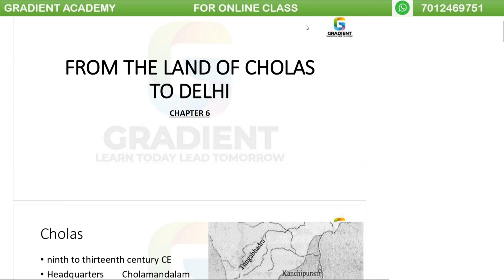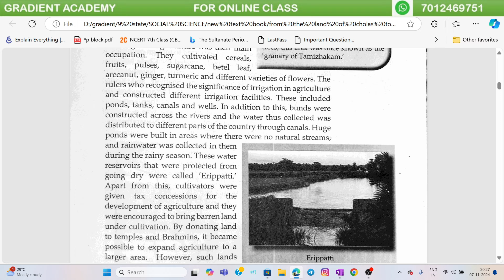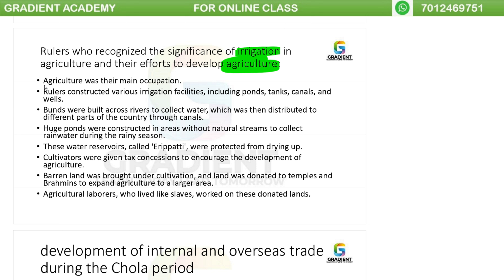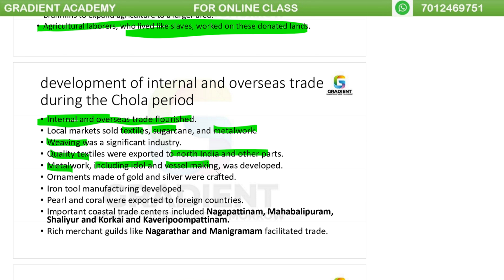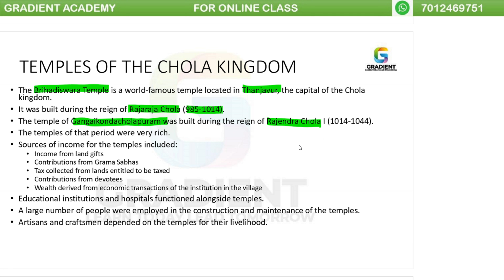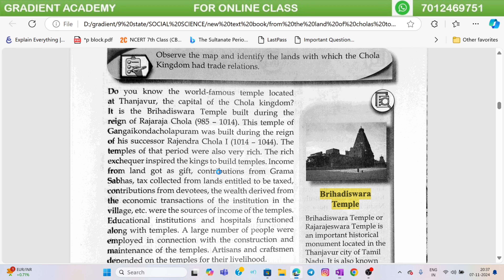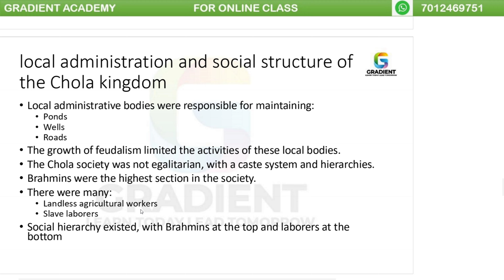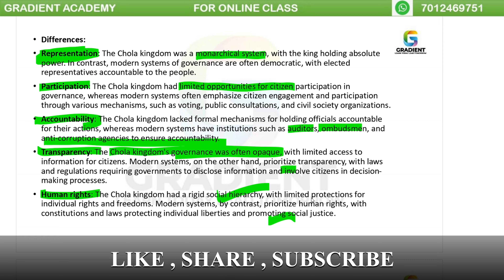FROM THE LAND OF CHOLAS TO DELHI CH 6\#1|social science class 9 state syllabus |2024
Hai Friends Please Join Our Telegram Group 9 STATE